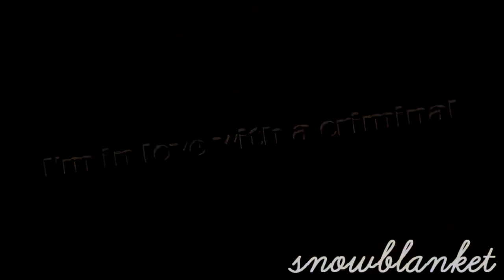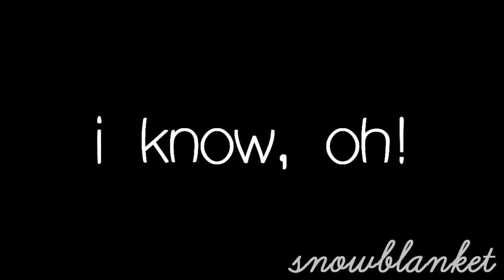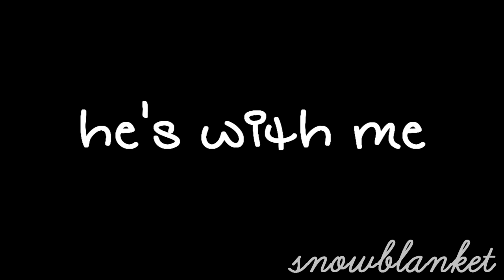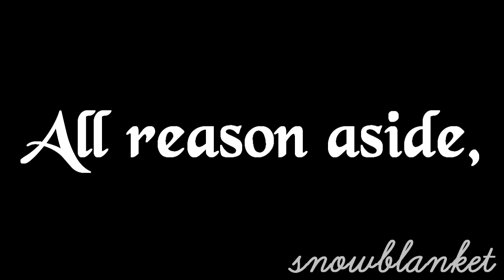❝мαмα, ι'м ιη ℓσνє ωιтн α cяιмιηαℓ❞ ♥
AAAAAAAAAAAAAAAAAAAAAAAA-
OKAY FIRST OF ALL I LOVE THIS SONG
Secondly, I AM SO PROUD OF THIS.
My first "full" music video... Like ever. WOOOOO~~
This video has a new doggo in it ^^ she will be revealed in my next video :)
++ this video also has a lot of saeran too! it's because of his personality... ehe x3
anyway,
I think this turned out really good !! C:
And I hope you think so, too! ♥
~Snowy
game: nintendogs + cats
song: criminal - britney spears
type of video: music video
editing time: about a month tbh
editor used: sony vegas pro 13
nintendog/cat(s): all